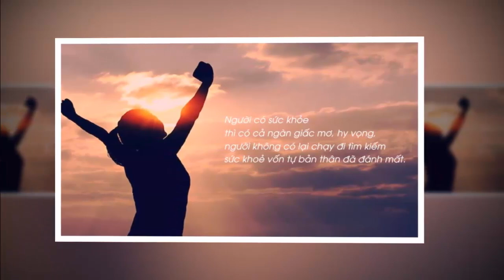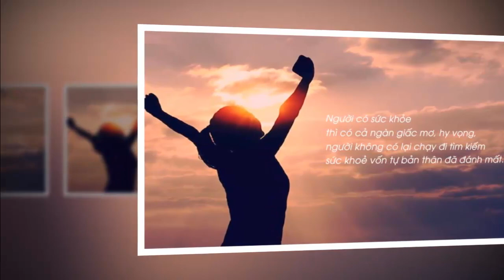VỢ ÔNG NÀO CÓ 4 DẤU HIỆU NÀY 100% LÀ NGOẠI TÌNH - "Chân Lý Cuộc Sống "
●TUYÊN BỐ MIỄN TRỪ CÁC TRÁCH NHIỆM PHÁP LÝ:
👋 Chào tạm biệt và hẹn gặp lại các bạn trong các video tiếp theo. VỢ ÔNG NÀO CÓ 4 DẤU HIỆU NÀY 100% LÀ NGOẠI TÌNH - "Chân Lý Cuộc Sống "